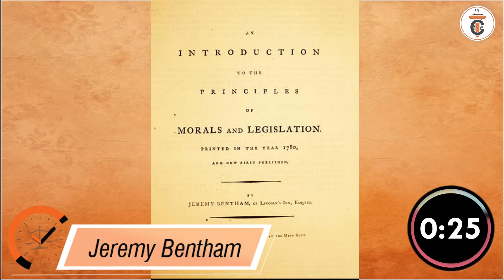JEREMY BENTHAM en un minuto | DE1M #83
Jeremy Bentham es la figura icónica del utilitarismo moderno y un precursor de figuras  del Derecho propias de los siglos XX y XXI.

🔴𝐏𝐀𝐑𝐀 𝐂𝐎𝐍𝐒𝐔𝐋𝐓𝐀𝐒
📌⚖𝐂𝐮𝐫𝐬𝐨𝐬 𝐄𝐬𝐩𝐞𝐜𝐢𝐚𝐥𝐢𝐳𝐚𝐝𝐨𝐬 𝐲 𝐚𝐬𝐞𝐬𝐨𝐫í𝐚𝐬 𝐚𝐜𝐚𝐝é𝐦𝐢𝐜𝐚𝐬